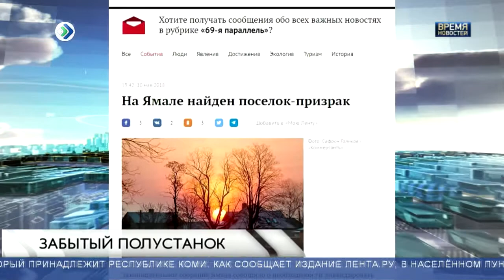Забытый полустанок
Законодательное собрание Ямала добивается ликвидации посёлка, который принадлежит республике Коми. Как сообщает издание Лента.Ру, в населённом пункте, по данным Росреестра, это ямальский железнодорожный полустанок, проживает всего два человека. Ранее работодатели предлагали им переселиться в посёлок Елецкий под Воркутой, но люди отказались. Сейчас станция представляет из себя несколько заброшенных хозяйственных построек и наполовину разрушенный дом, в котором и проживают единственные жители - семейная пара. То есть, по сути, как считают ямальские депутаты, посёлка нет. А потому его нужно исключить из Росреестра.